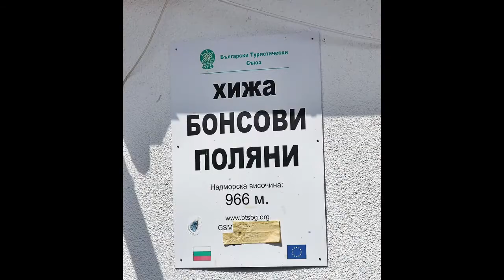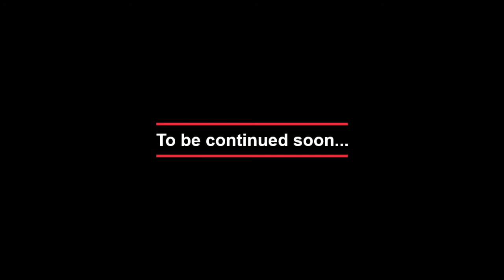The Great Behar Family Party 2022...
...47 relatives from Israel, the USA, and Bulgaria... gathered in Sofia for an amazing get-together meeting... See the video and feel the mood!